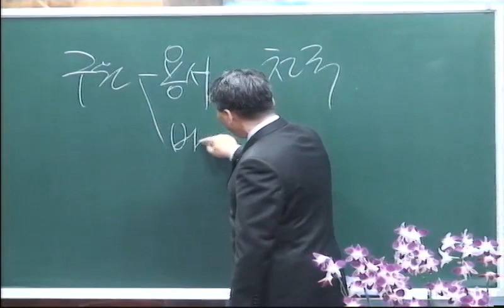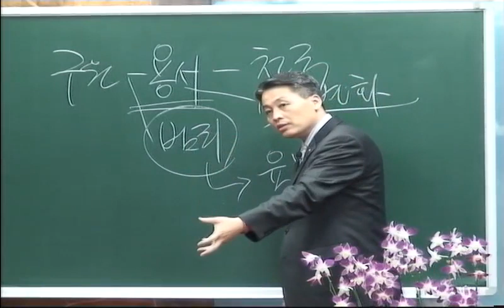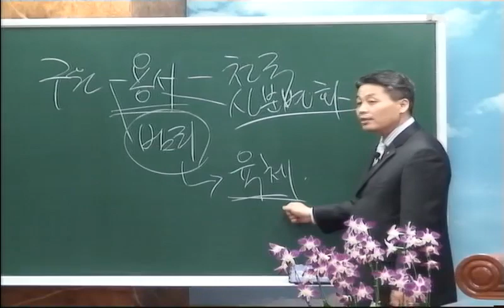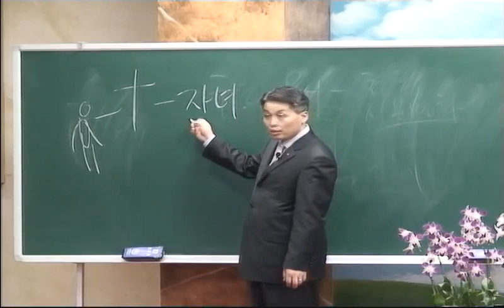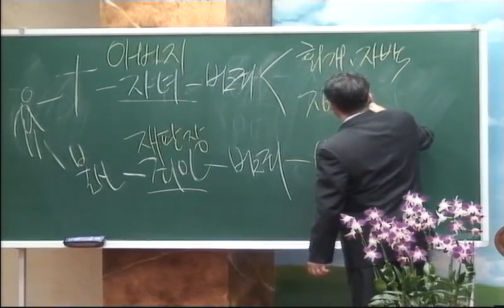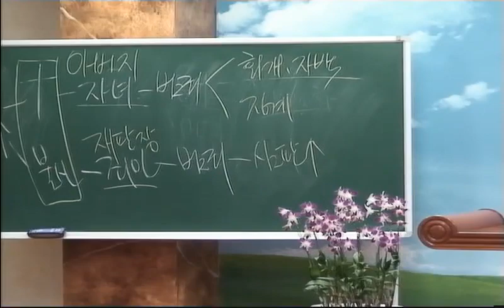고난과 연단 (이정국 목사)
2009년 6월21일
서울양천교회 생활집회
교회와 교제
강사: 이정국 목사